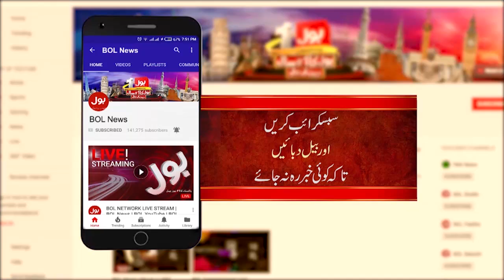K Electric is Saving The Electricity, Protest in Live Show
Mudasser Iqbal Unique Protest on K Electric in Live Show
اتنی ساری بجلی بچا کر کے الیکٹرک کہاں لے جائے گی ؟
لائٹ کب آئیگی ؟​
Protest for K electric
Load Shedding in Karachi